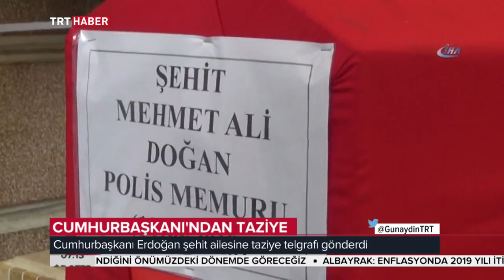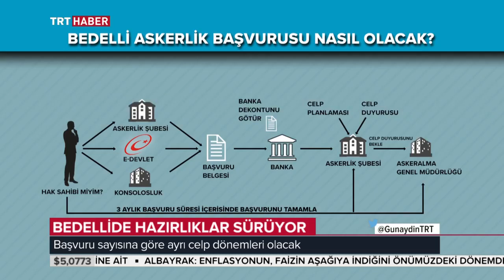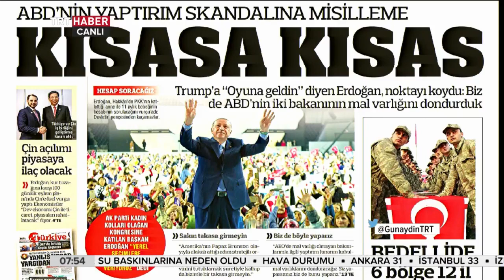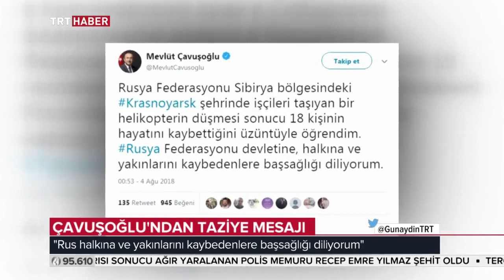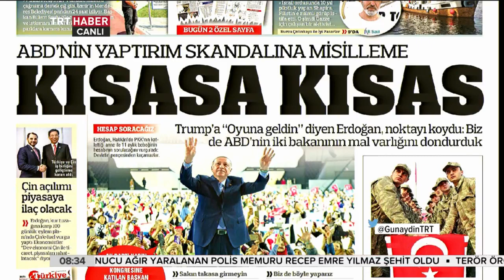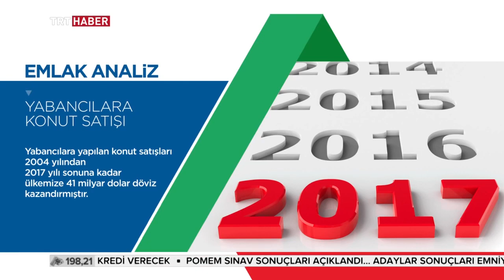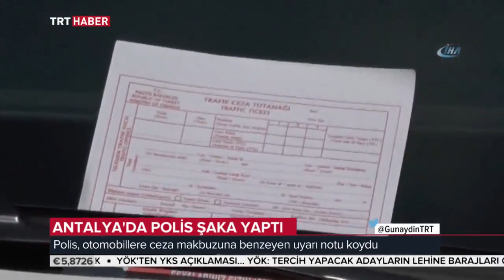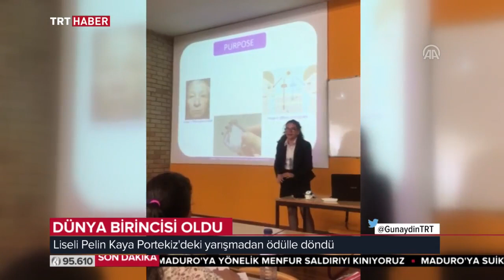Günaydın Haftasonu 05.08.2018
Hafta boyu yaşananlar, gündeme dair tüm gelişmeler ve hayata dair haberler Günaydın Haftasonu'nda